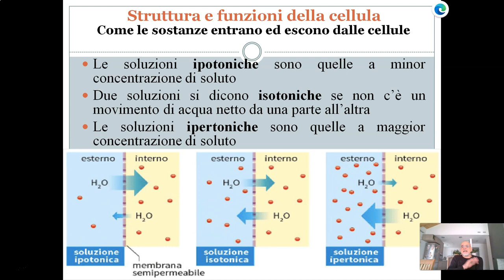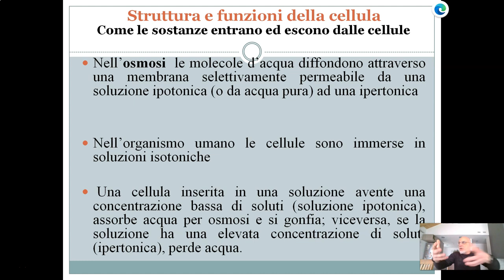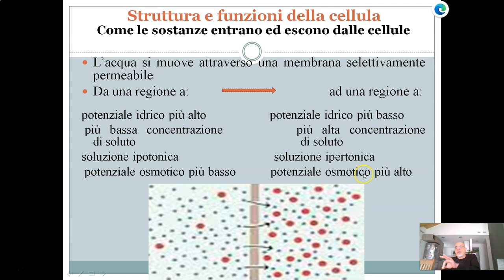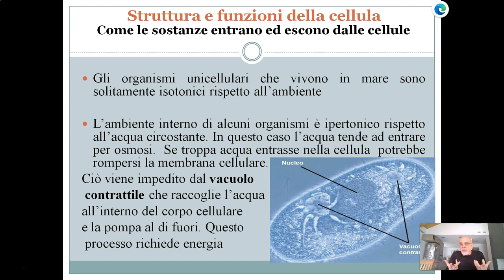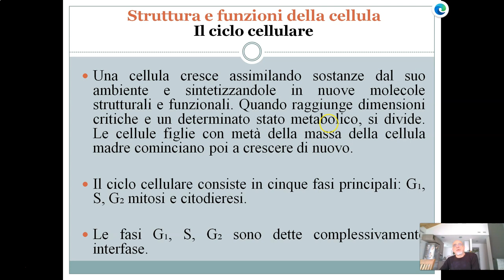Struttura e funzioni della cellula: soluzioni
ITINERARIO DI BIOLOGIA
Il CTS del VCO presenta il progetto: "Studiare é facile!". Si tratta di lezioni che servono agli alunni per ripassare o consolidare alcuni temi di studio in modo semplice ed efficace. Puoi anche visionare e scaricare le slides realizzate dal prof. Luciano Russo collegandoti al sito del CTS VCO Buona visione!